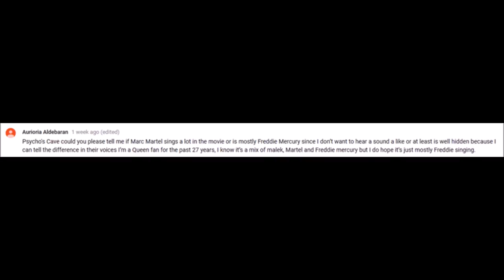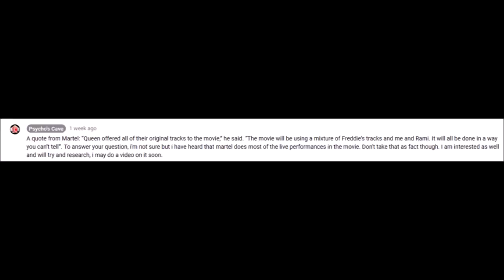Who Is Singing In The Bohemian Rhapsody Movie?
Who Is Singing In The Bohemian Rhapsody Movie? Was it Freddie? Was it Rami? Or maybe Marc Martel?

This video contains an explanation of who was singing in the Bohemian Rhapsody.

With his impeccable vocal abilities, Freddie Mercury and his rock band, Queen, achieve superstardom. However, amidst his skyrocketing success, he grapples with his ego, sexuality and a fatal illness.

Most of the following clips are from their retrospective trailers or music videos.